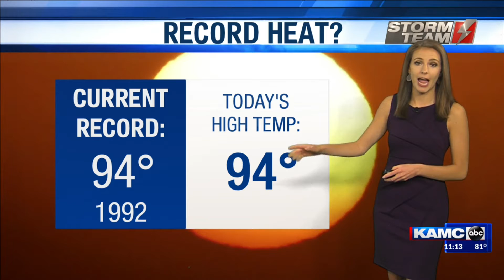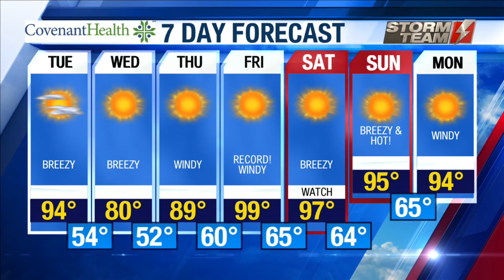KAMC HD Weather Webcast April 28th, 2020 Midday Update